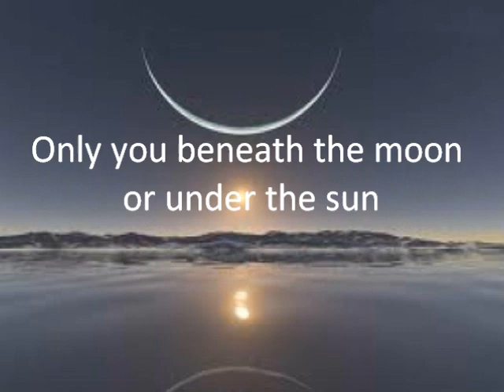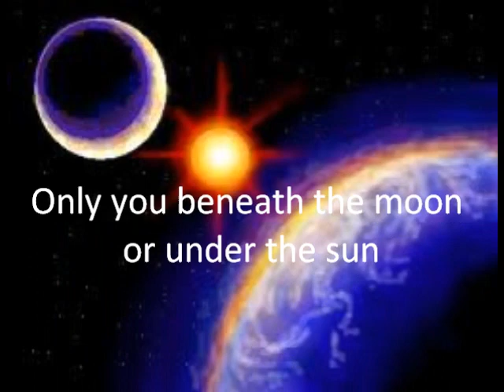NIGHT and DAY, performed on the fabulous Hammond X-66 by Eddie Zee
Taken out of the new album, 'I Think of You' (coming soon), by Eddie Zee. This video features Eddie Zee on the Hammond X-66 playing the classic the way he does at many live performances.